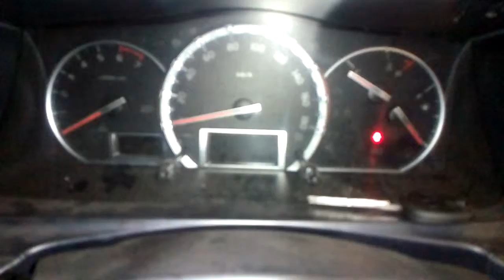April 2, 2019